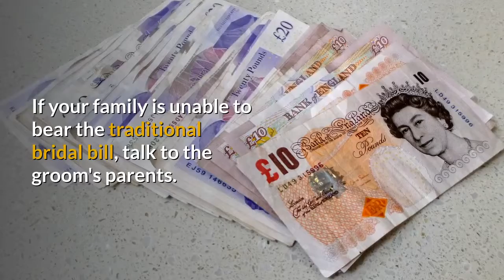The Wedding Guide UK - Wedding Advice - Who Pays?